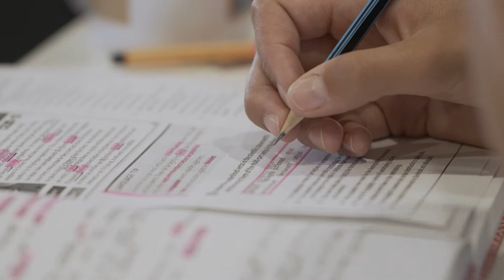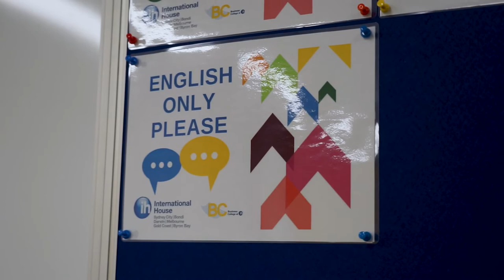Estudiar inglés en Gold Coast | Escuela International House (IH) ☀️ 🇦🇺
Si quieres estudiar un curso de inglés en Gold Coast podrás hacerlo en International House (IH), una escuela situada en la zona de Southport ideal para mejorar tu inglés mientras disfrutas de una de las zonas más animadas y famosas de Australia 🏄🏼 🇦🇺 🦘

International House es una escuela de idiomas internacional que tiene campus en todo el mundo 🌏 En Australia podrás encontrarla en diferentes localidades como Byron Bay, Sydney, Melbourne, Gold Coast, Darwin o Adelaide 😉

El campus de Gold Coast ofrece cursos de inglés general de diferentes niveles, desde el básico al avanzado, y cursos de preparación para exámenes oficiales como el IELTs o los certificados de Cambridge.

Si quieres ir a estudiar a Australia y te ha interesado la escuela IH en Gold Coast ¡Contáctanos y te informamos sin compromiso de los cursos y los precios!